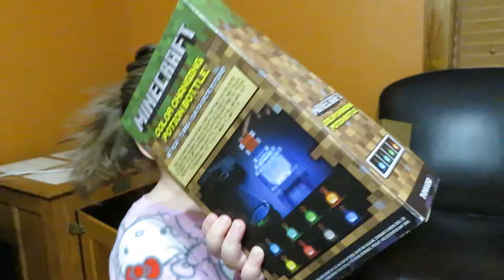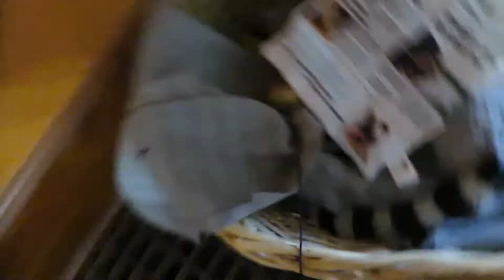EASTER EGG HUNTING FOR KIDS AND DOGS!?!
Easter egg hunting isn't only for kids, we had an Easter Egg hunt for Trio our German Shorthaired Pointer. See how he did!

We're an unschooling family. We make teaching moments out of daily life, ask lots of questions, and go on a lot of fun field trips.

Want to see more behind the scenes? Check us out on the blog and social media.